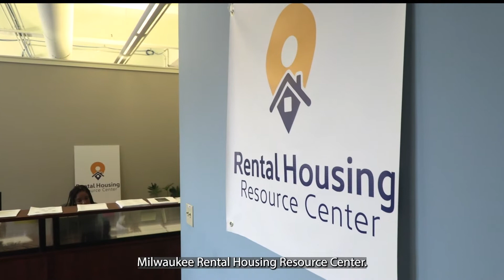Safe & Stable Homes 2022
Everything starts with the home. Whether it’s an address so you can be employed, or being able to stay in the same school all year, or having a place to cook a healthy meal together—we know that the root of all good things is a sense of place and a sense of home. Yet many families in our community don't have a safe and stable home or are one missed rent or mortgage payment away from homelessness.

Ending family homelessness may sound impossible, but it isn't. In reality, there are already a number of service models operating today that provide effective solutions to homelessness. By joining the fight through United Way's Safe & Stable Homes initiative, we will end family homelessness in our community by 2023.

An end to family homelessness means that every community will have a comprehensive response in place that ensures homelessness is prevented whenever possible, or if it can’t be prevented, it is a rare, brief, and one-time experience.